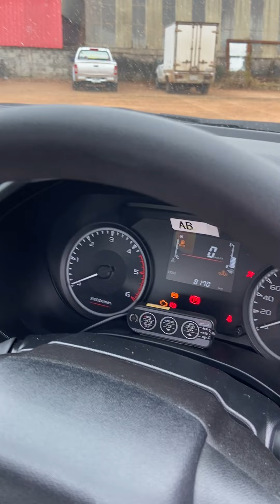เครื่อง3.0 ตัวแดกน้ำมัน ออนิวปี20 ⭐️🅾️บ.ผ่อน6,900 *1ปี [เกษม รถซิ่ง]